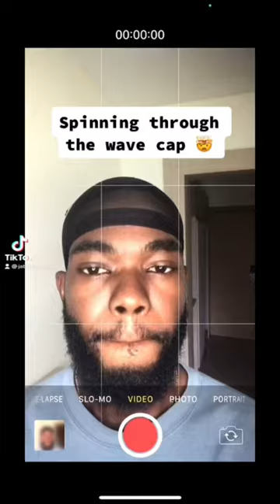Waves under the wave cap 🤯